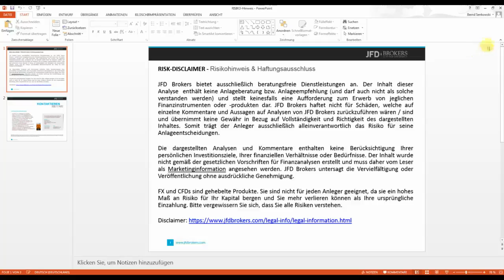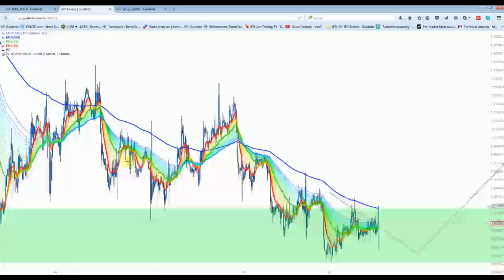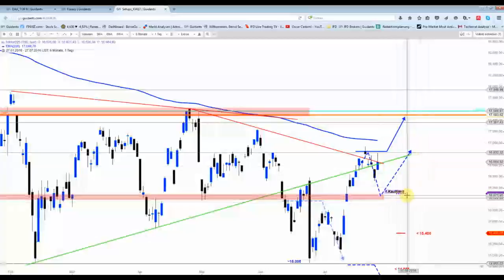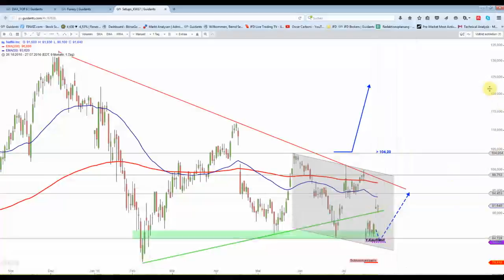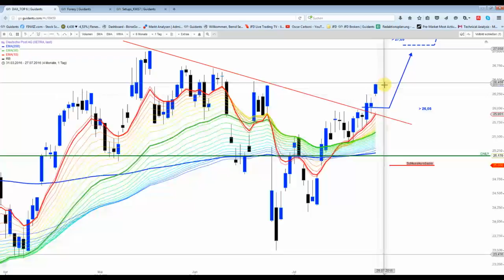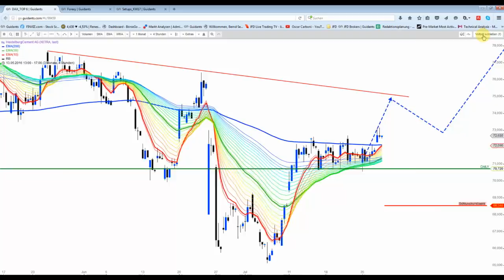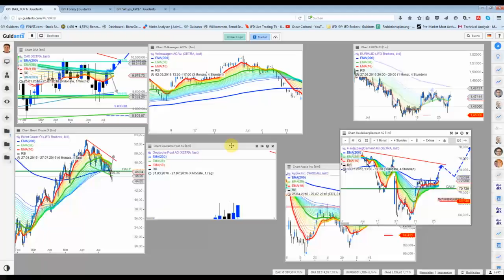27 Juli Abendsendung: Weiter im "Flow"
Alle Setups/Szenarien sollten im Plus sein! Gold und Silber ziehen nach bzw. auch schon vor der FED-Sitzung deutlicher an. Auch das stand so im Fahrplan.